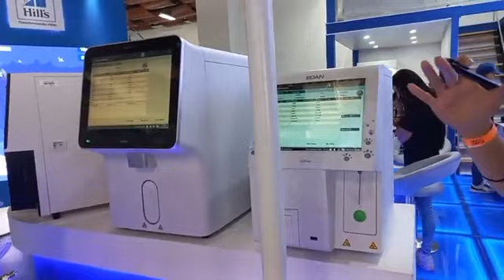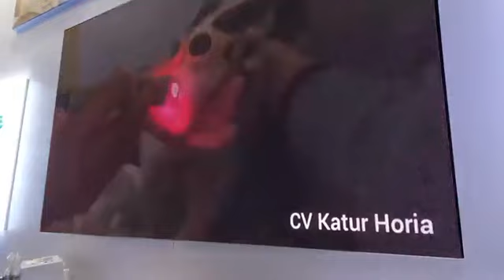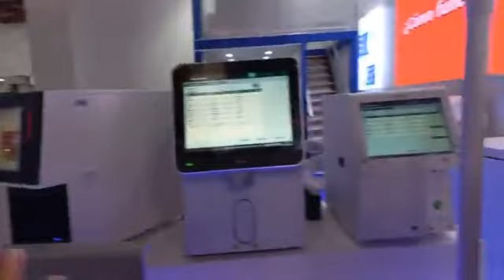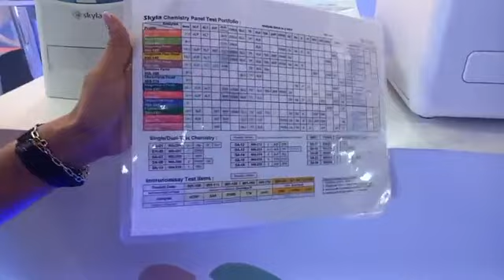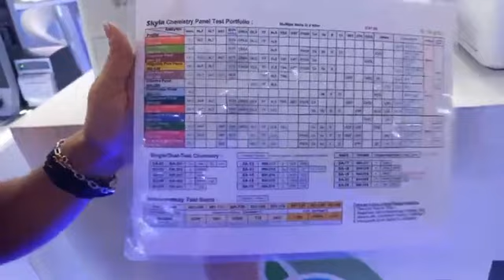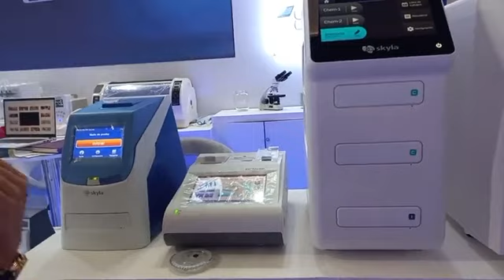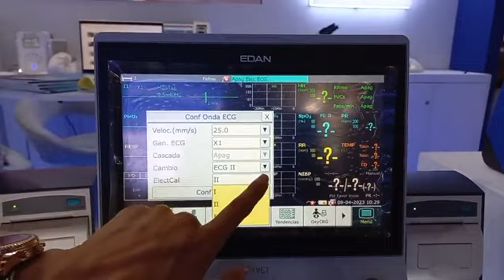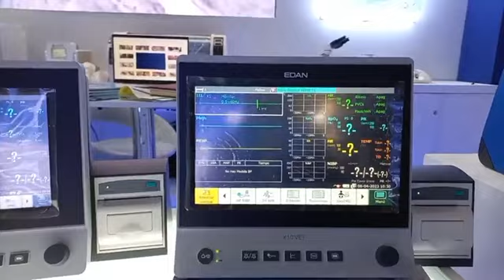Internacional Vet , a la vanguardia en área de cuidado crítico intensivo Veterinario...